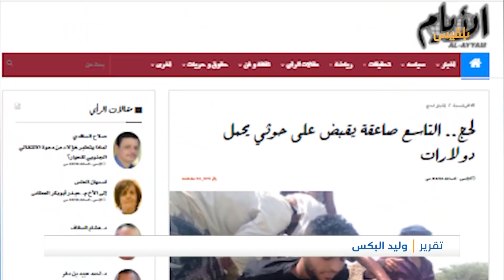مقتل شاب أثناء عودته من أمريكا في نقطة تابعة للانتقالي بمنطقة طور الباحة بلحج | تقرير: وليد البكس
شدد وزير الخارجية أحمد بن مبارك، على ضرورة التحقيق في حادثة مقتل_شاب عائد من أمريكا على يد عناصر تابعة للحزام الأمني في محافظة لحج.
جاء ذلك في بيان مقتضب للوزير على تويتر، أدان فيه الحادثة بشدة، ودعا إلى تقديم المدانين للعدالة.
من جهته، قال المركز الأمريكي للعدالة في بيان، إن الشاب عبدالملك_السنباني تعرض للاعتقال ونهب ما بحوزته وتصفيته، على يد قوات الحزام الأمني في إحدى النقاط، أثناء عودته من أمريكا عبر مطار عدن.
ونقل المركز عن أسرة السنباني، أنها كانت على تواصل مستمر مع ولدها أثناء رحلته قبل أن ينقطع التواصل معه ظهر الأربعاء، لتتفاجأ لاحقا بوجود جثته في المستشفى الجمهوري بعدن.